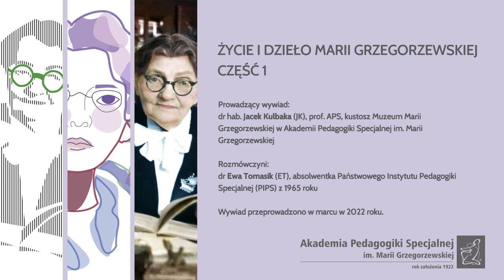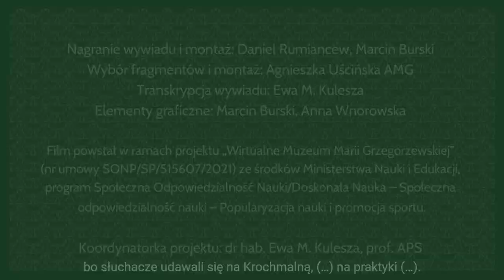Życie i dzieło Marii Grzegorzewskiej, część 1 movie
Życie i dzieło Marii Grzegorzewskiej, część 1

Rozmówcy:
Dr hab. Jacek Kulbaka (JK), prof. APS, kustosz Muzeum Marii Grzegorzewskiej w Akademii Pedagogiki Specjalnej im. Marii Grzegorzewskiej – prowadzący wywiad
Dr Ewa Tomasik (ET), absolwentka PIPS (Państwowy Instytut Pedagogiki Specjalnej), 1965 – udzielająca wywiadu (marzec, 2022)